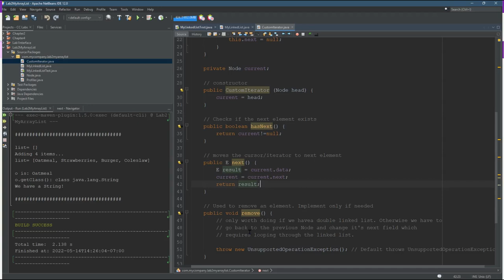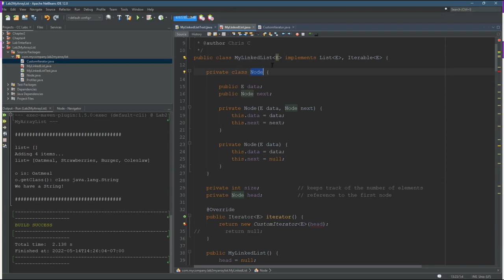CS162 Java = Create An Iterator = Part 3